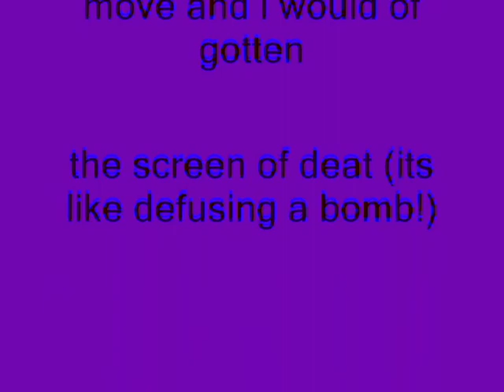Windows XP Installation Music in Ultraviolet Vocoder 2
How To Make Ultraviolet Vocoder 2:

VideoFX

1st: Gradient Map - Ultraviolet Vocoder 2 (Customized)

0; 150,     0, 100, 255
1;   54,     0, 225, 255
2;   50,     0,    0, 255
3;   50,     0,  100, 255

AudioFX